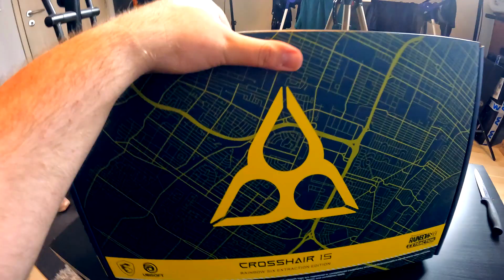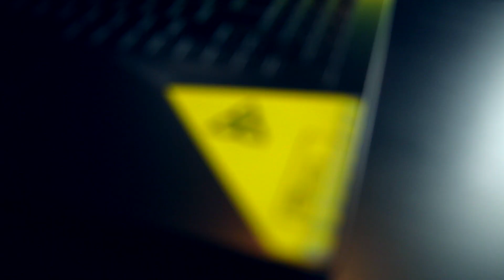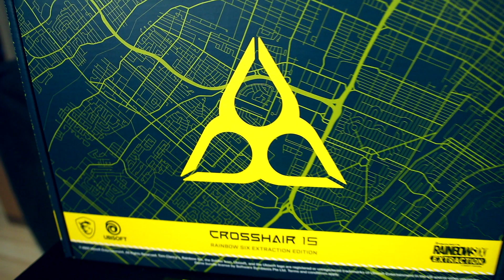EXKLUZIVNÍ HERNÍ EDICE